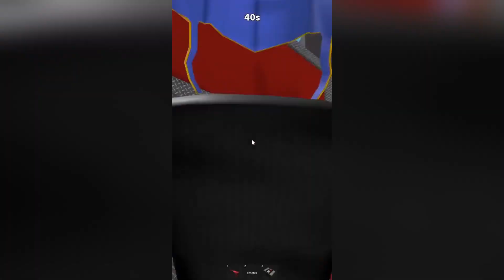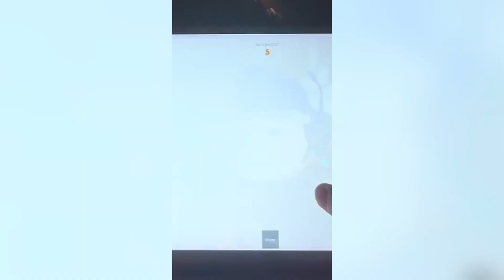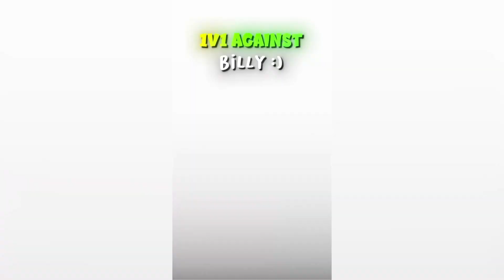MM2 Roblox Moments 2023😁 Shorts Compilation⚡️#7